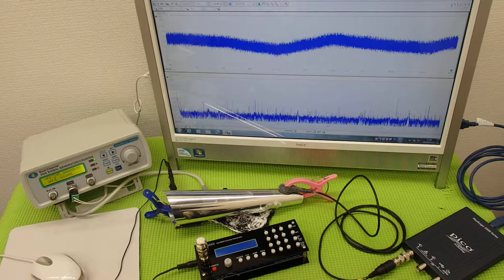オオリジナル超音波プローブの「発振・制御」技術 ultrasonic-labo